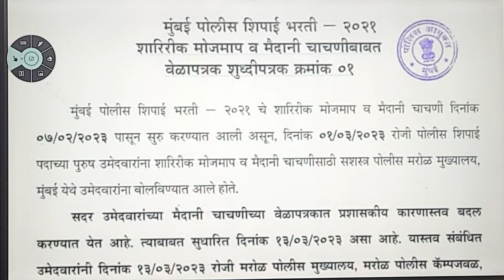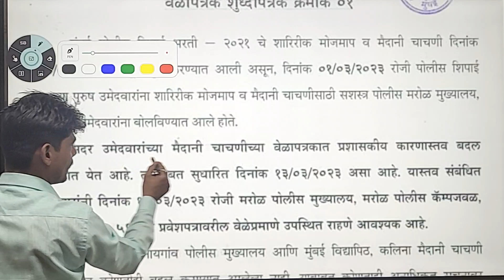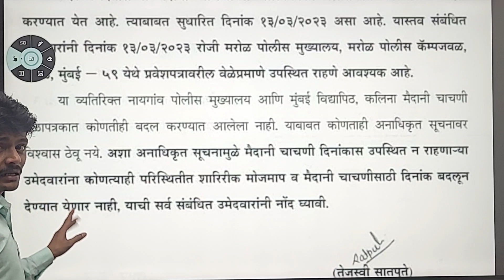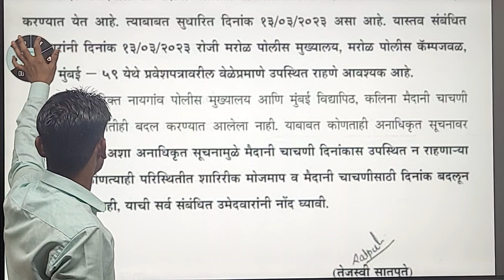मुंबई पोलीस मैदानी चाचणीच्या वेळापत्रकात करण्यात आला हा मोठा बदल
WATCH NOW

*पोलीस भरती Telegram Link

*वनरक्षक भरती Telegram Link *

*मोफत क्लास जॉइन करा*

नोट्स/टेस्ट /ऑनलाइन बॅच माहिती साठी संपर्क 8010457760* वनरक्षक भरती Online बॅच जॉइन करिता OOAcademy App डाऊनलोड करा Online

*ऑनलाइन कोर्स जॉइन करण्यासाठी लिंक*

*अधिक माहिती साठी* *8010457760 या नंबर ला Call करा*

पोलीस  भरती Online बॅच वैशिष्ट्ये

📋 संपूर्ण विषय
📋 प्रत्येक विषयाला स्वतंत्र शिक्षक

Police Bharti Sambhavya Question Paper
Police Bharti previous year question paper in Marathi 2023